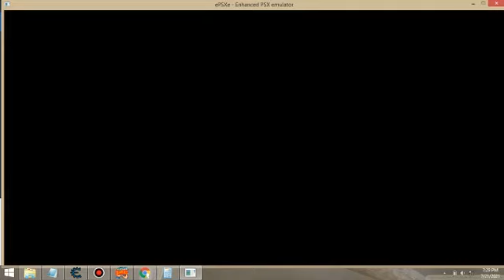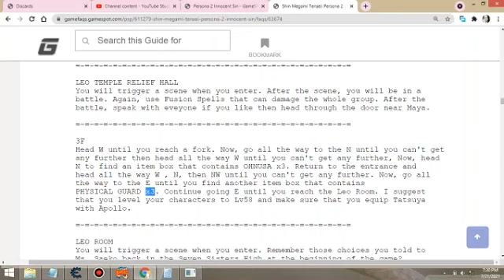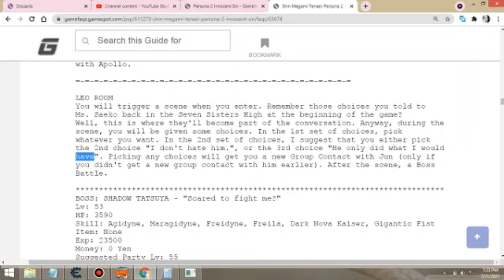Leo Temple. Persona 2 Innocent Sin.